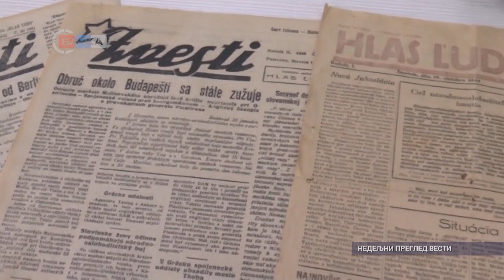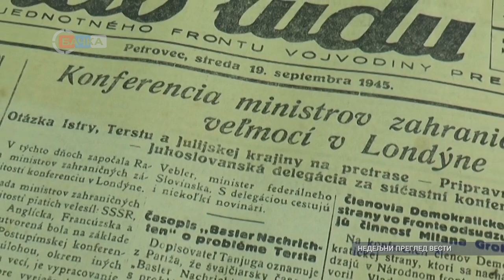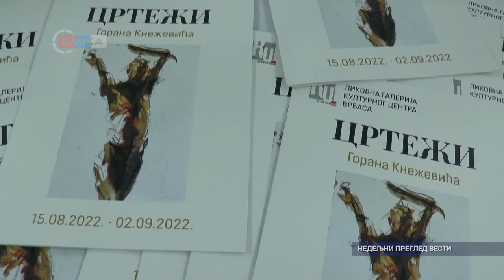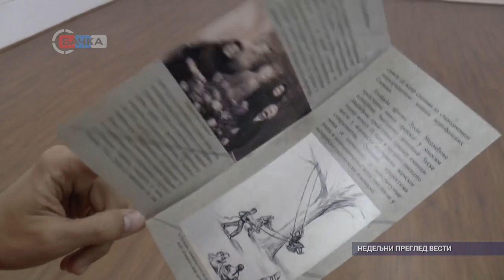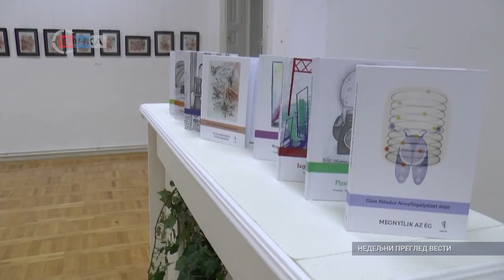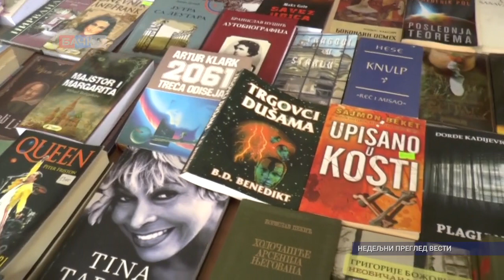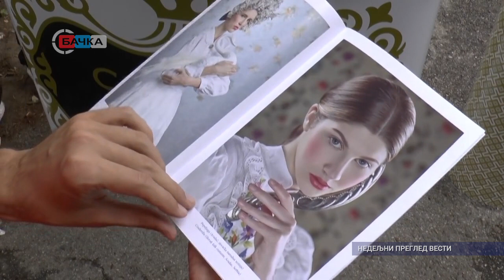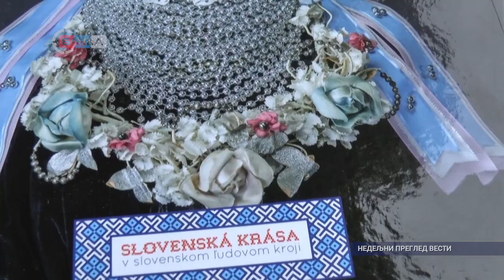Nedeljni pregled vesti 20 08 2022